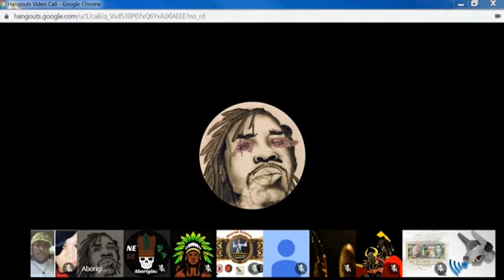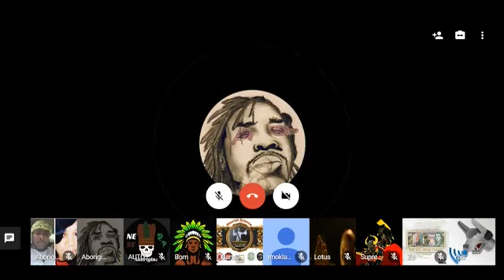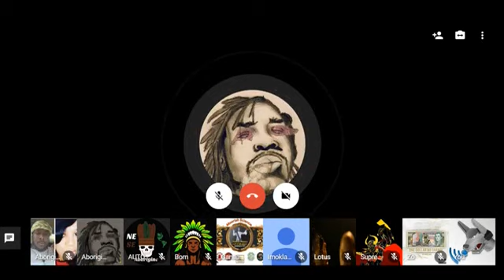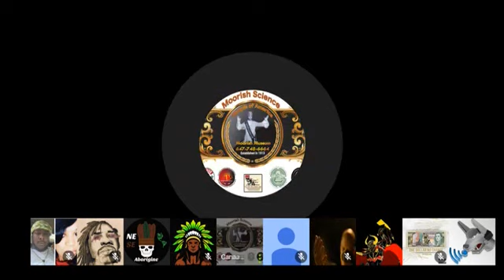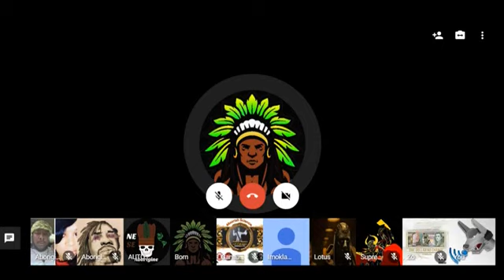Canaanland Moors Autochthonus One SCHOOLS Indigenes Americans on Moors, Morocco With No Debate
The will not debate Aseer whos a Moor, The Will Not Debate Autochthonous one who says hes a Moor, but the will debate Canaanland Moors. Etiehr they are dick riders or incompetent and have a pre hatred for Canaanland Moors